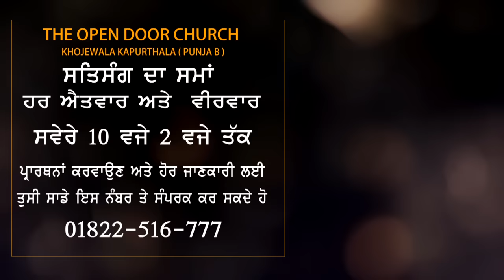Gusse to Nazzat Kiwe Payiye || Sermon By Pastor Gursharan Deol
ਗੁੱਸੇ ਤੋਂ ਨਜ਼ਾਤ ਕਿਵੇਂ ਪਾਈਏ ( 22-OCT-THURSDAY-2020 ) SERMON BY PASTOR GURSHARAN DEOL

IBBAN 51012
THE OPEN DOOR CHURCH
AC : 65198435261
IFSC : SBIN0051012
SWIFT : SBININBBP07